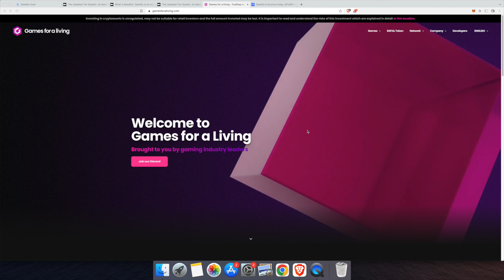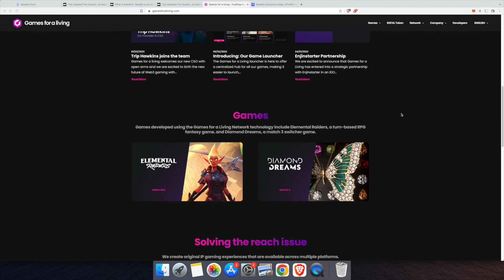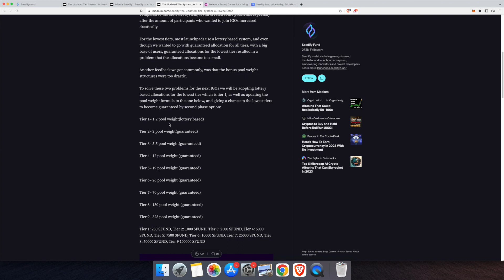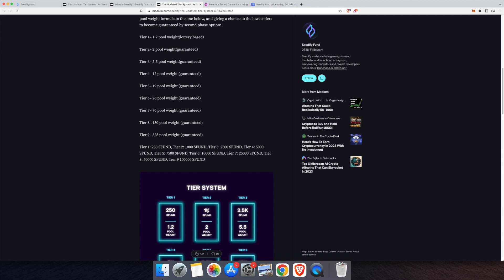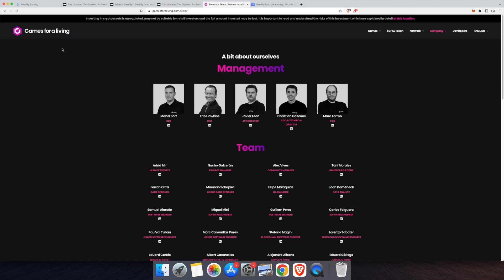Launch of a new game launcher on seedify fund...Must watch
The GFAL Platform is the easiest and fastest approach for developers who want to experiment with Web3, enabling the addition of blockchain features to their games in a few minutes without any Web3 knowledge.

 was founded in 2021 by Manel Sort (CEO), the former FVP and GM of King Barcelona Studio, Trip Hawkins (CSO), founder and former CEO of both Electronic Arts and Digital Chocolate, Javier León (Art Director), an Emmy Award Nominee, Christian Gascons (COO), Marc Tormo (CCO) both ex-Blizzard Entertainment, Carlos Blanco and Ernest Sánchez, both entrepreneurial leaders in the field of new technologies, with numerous achievements backing their expertise. The management team alone has a combined experience of 140 years in building and growing video game startups.
Games for a living is revolutionizing the Web3 gaming industry with our innovative approach that resolves the current business model issues. We are aiming to make Web3 gaming the mainstream form of gaming, just like free-to-play games disrupted the video games industry more than a decade ago and now account for more than 80% of the 200bn revenue market. With Games for a living, you can experience the ultimate Web3 gaming experience!
In March 2023, we will be releasing our platform utility token, the $GFAL, as well as debuting the Web3-enabled version of our first game, Elemental Raiders, launching on our revolutionary new Web3 gaming platform, the Games for a living Network. Our platform offers a unique approach to Web3 gaming that is sure to make a difference. With our top team, incredible games, and amazing partnerships, we are aiming to revolutionize the Web3 gaming space.